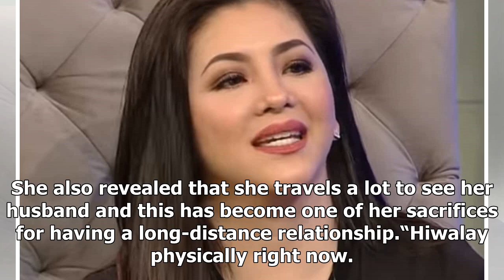Rachel Alejandro gets honest on rumors that she & her husband separated already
- Rachel Alejandro clarified the rumors that she and her partner are already separated- She revealed...